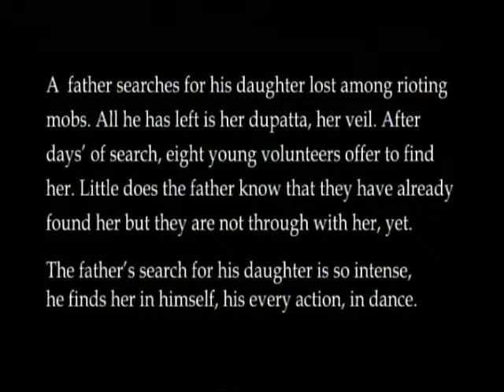Khol Do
Inspired by short story by Saadat Hasan Manto
First performed Dec, 1993, Delhi
Directed and performed by Maya Krishna Rao